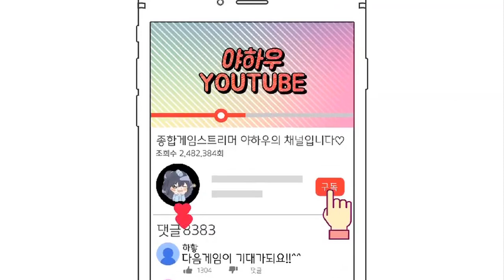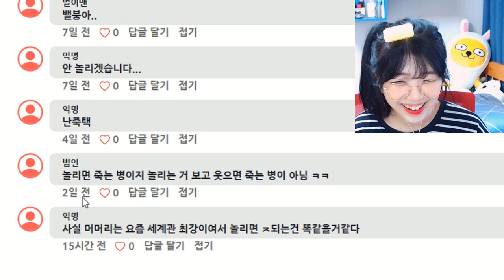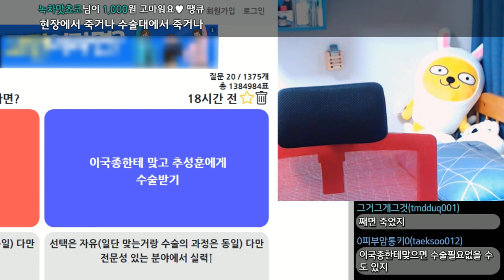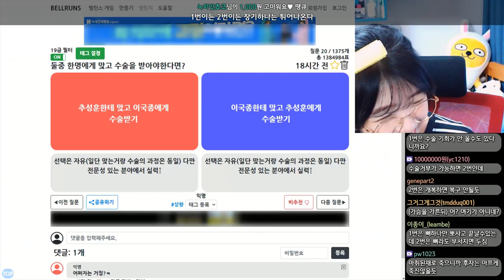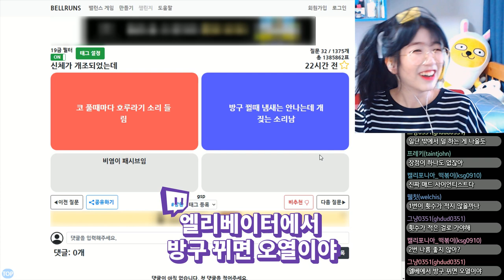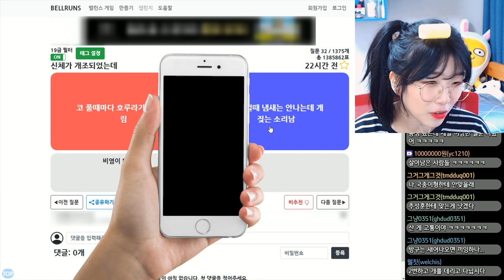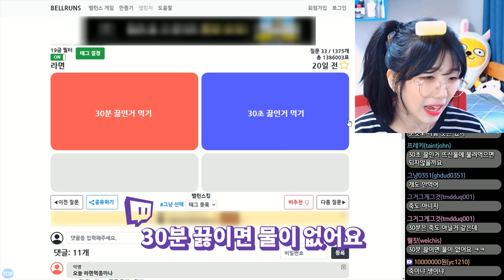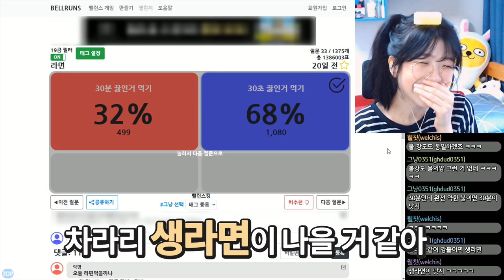ㅊㅅㅎ VS ㅇㄱㅈ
아니 저걸 고르라고 만들어놨어?